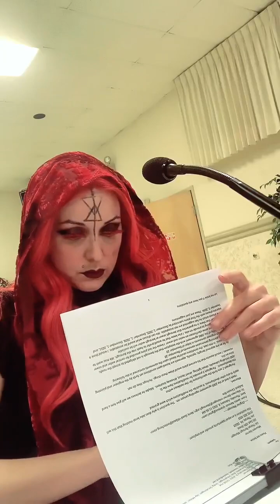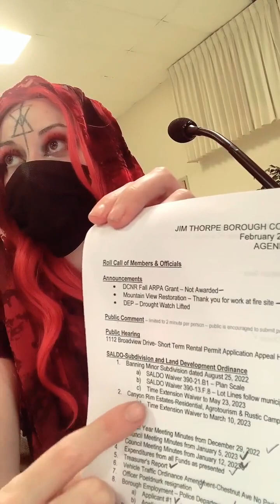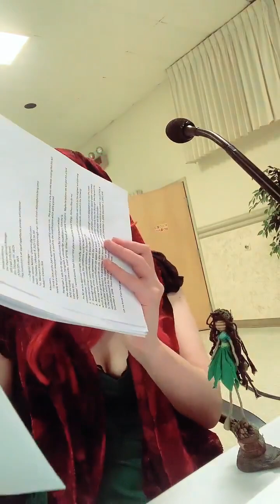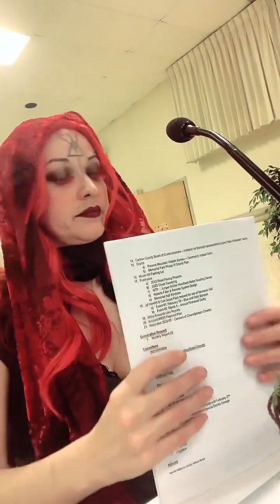Jim Thorpe Borough Council Meeting 2/9/23